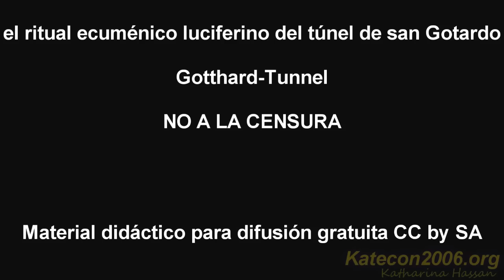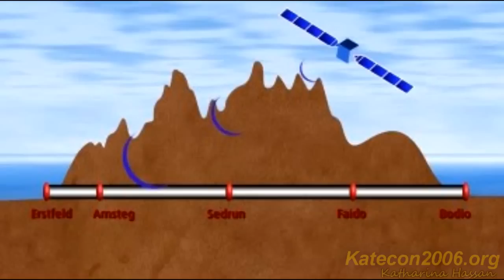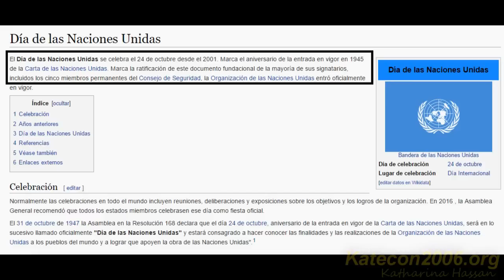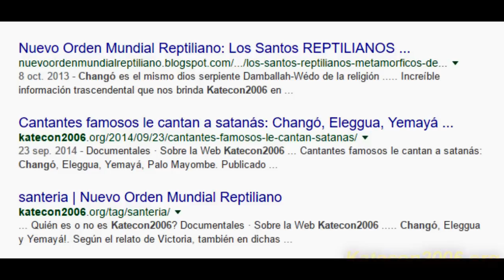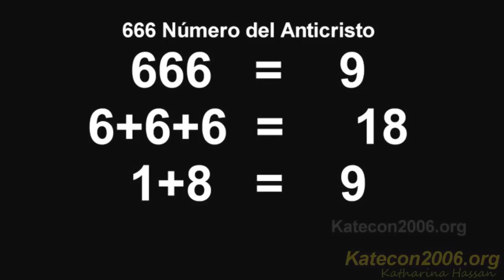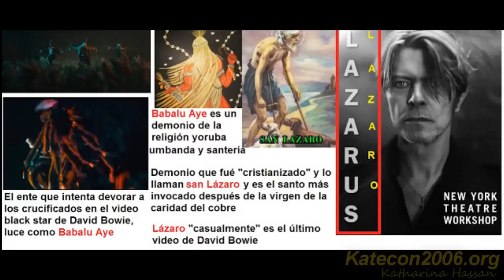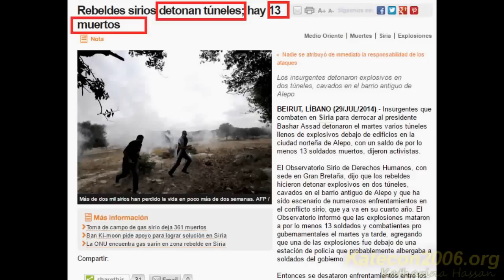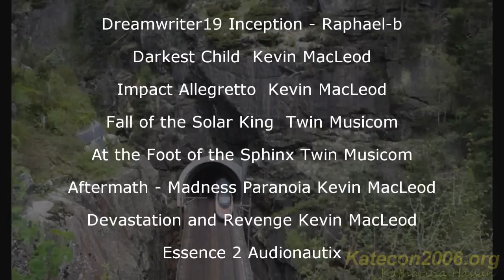Túnel de San Gotardo. Inauguración ECuMÈNICA SATÀNICA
Te diste cuenta de toda la simbología asociada al show de inauguración del túnel más largo del mundo, el de san Gotardo? y si te dijera que fué un ritual religioso ecuménico me creerías?. Ciertamente el 1 de junio estaban preparando un ritual que beneficie los intereses de los países asociados como fueron Francia, Alemania, Italia, Suiza. Sabías que san Gotardo es llamada la montaña matapersonas? y es porque en sus túneles han perdido la vida miles, aunque las estadísticas han sido maquilladas de manera peligrosa, así mismo centenares de desaparecidos suman y suman sin que se sepa su paradero. A dónde crees que van a parar estos desaparecidos? a veces la realidad es más temible que la ficción.